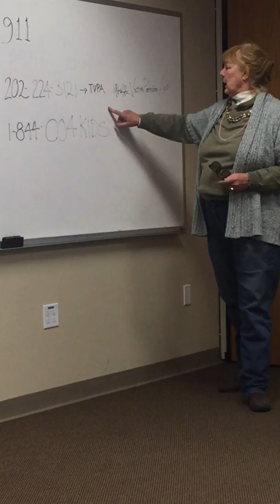Janet Sellers Human Trafficking in Colorado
Janet Sellers informes and empowers audiences to take action against human trafficking in Colorado.

JanetSellers.com